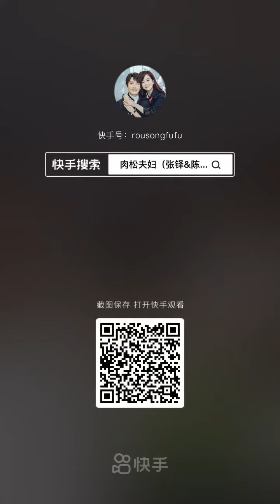陳松伶 張鐸【肉松夫婦小劇場】《你後悔過遠嫁嗎？》第167快手 (210813)